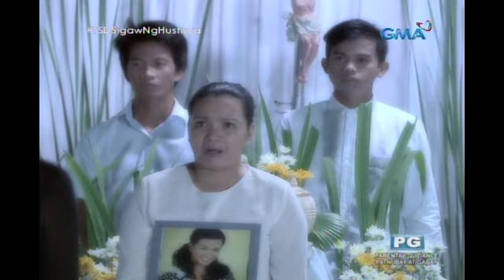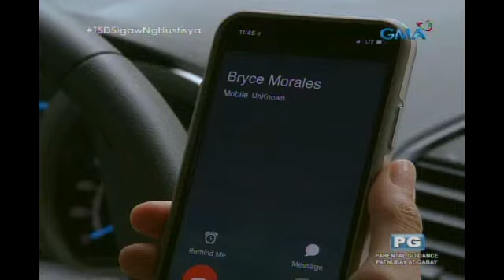The Stepdaughters: Justice for Mayumi's employees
Aired (July 30, 2018): Sisiguraduhin ni Mayumi na mahahanap niya ang tunay na dahilan ng pagkasunog ng kanyang factory para mabigyan ng hustisya ang mga empleyado niyang namatay.

Watch 'The Stepdaughters' weekdays on GMA Afternoon Prime, starring Katrina Halili as Isabelle Salvador and Megan Young as Mayumi Dela Rosa. Also included in the cast are Mikael Daez, Glydel Mercado, Gary Estrada, Sef Cadayona, Samantha Lopez, Racquel Villavicencio, Angelu De Leon, Allan Paule, and Dion Ignacio.